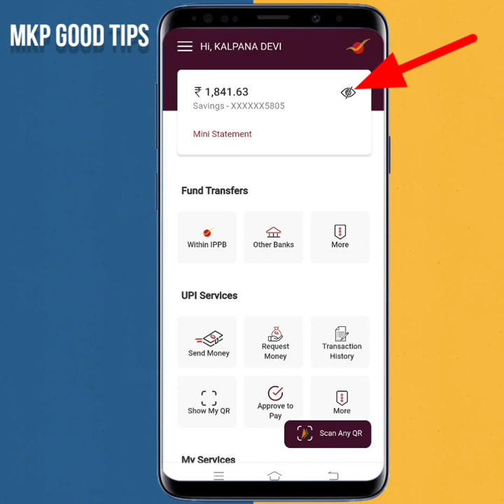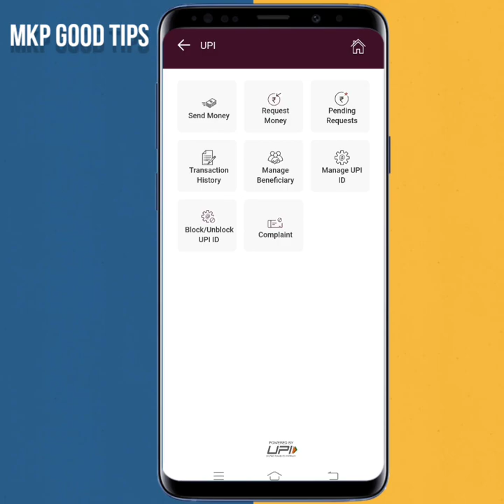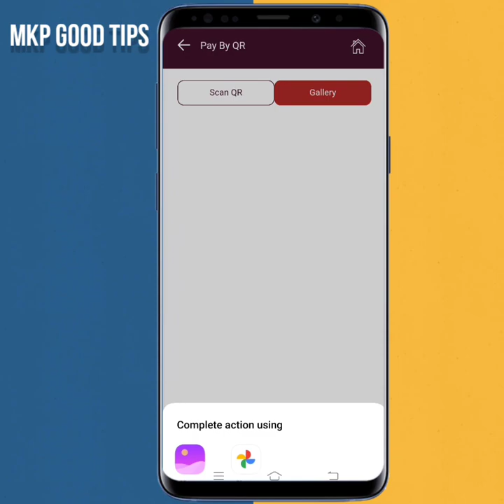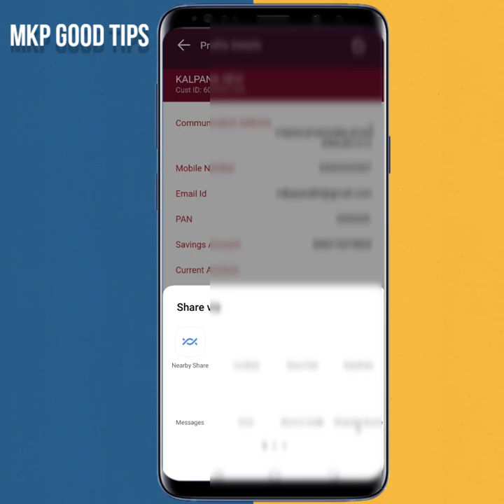india post payment bank Big Update 2022 | IPPB new interface | IPPB QR code not show problem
how to electricity pay in Yono SBI

107 of the Copyright Act 1976, allowance is made for "fair use" for purposes such as criticism, comment, news reporting, teaching, scholarship, and research.Fair use is a use permitted by copyright statutes that might otherwise be infringing. All credit for copyright material used in video goes to a respected owner.